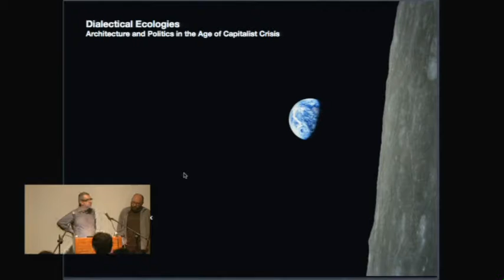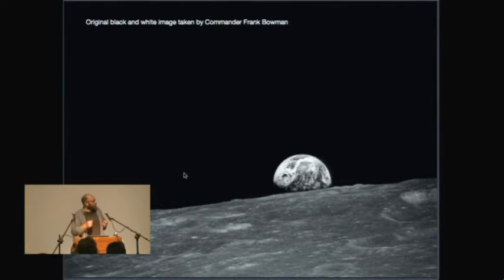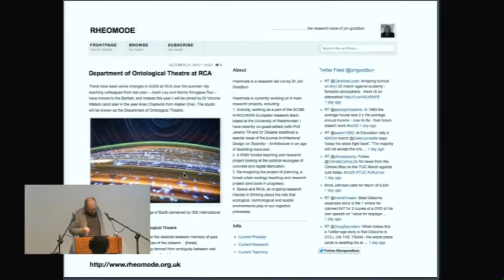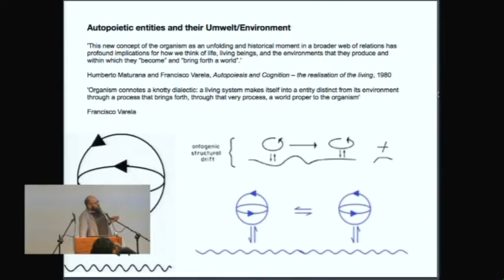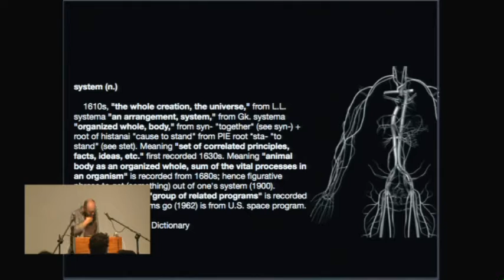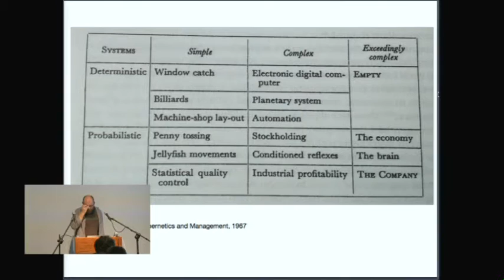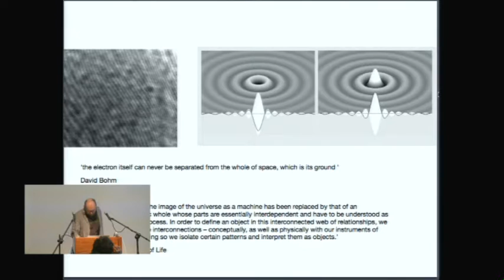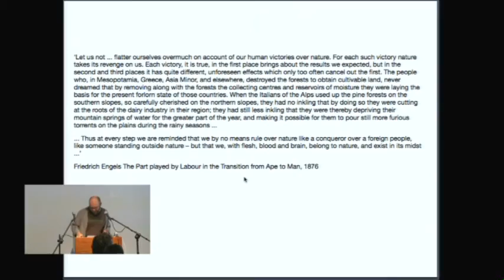Jon Goodbun - Dialectical Ecologies: Architecture and Politics in the Age of Capitalist Crisis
Landscape Urbanism Lecture Series

Out of the deep contradictions of global capitalism an interconnected series of social, political, economic and ecological crises are emerging. These are transforming cities and regions around the planet in unpredictable and uneven ways, even whilst being generated through them. At the same time, our intellectual tools for thinking about these developments are also changing. Studies of systemic complexity have demanded major revisions in how we conceive of matter, life and agency, and what is meant by mind and self. Lessons from disciplines as diverse as quantum mechanics, the cognitive sciences, anthropology and ecology, are suggesting new relational paradigms for thinking about the unfolding dynamics of material and life processes.

This lecture will situate a critical research practice within these emerging trans-disciplinary configurations, and will argue for an architecture that, as a dialectically autonomous producer of values and concepts, can stage a distinct political engagement with these socio-ecological questions. Dr Jon Goodbun completed his PhD 'The Architecture of the Extended Mind: Towards a Critical Urban Ecology' in Summer 2012, to be published by Ashgate in early 2013. He has written widely on architecture, urbanism and related issues (including co-guest-editing a recent issue of AD on 'Scarcity'), teaches at University of Westminster, Royal College of Art and Bartlett UCL, and runs the design research lab rheomode

Lecture 4 of a 4-part lecture series organised by the AA Graduate School Landscape Urbanism Programme.